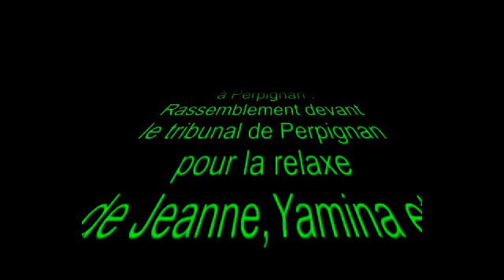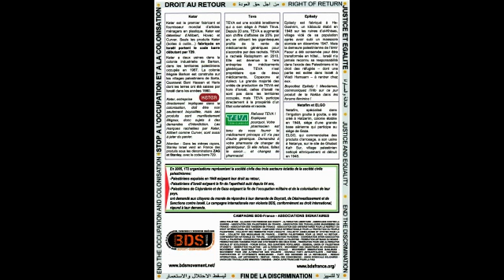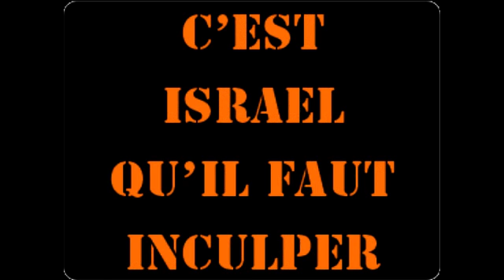Action de soutien aux militants poursuivis de Perpignan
Action de tractage pour soutenir Jeanne,Yamina et Bernard. Les 3 inculpés BDS de Perpignan. Une mobilisation de soutien aura lieu lors du procés le 24 mai 2012 à 13h00 au tribunal place Arago.